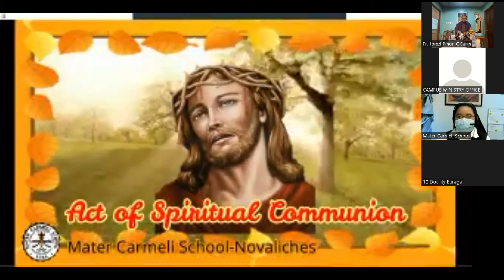First Friday Mass March 4, 2022